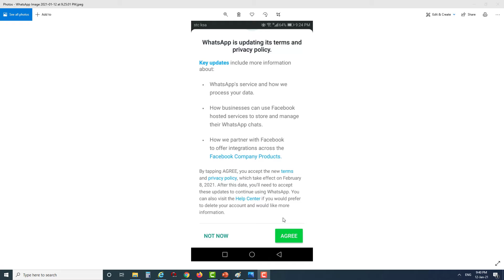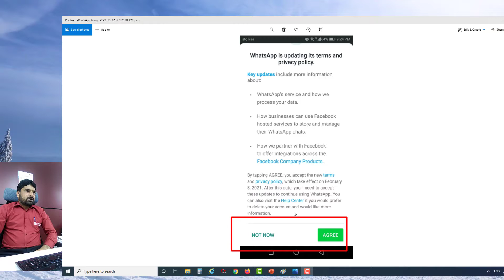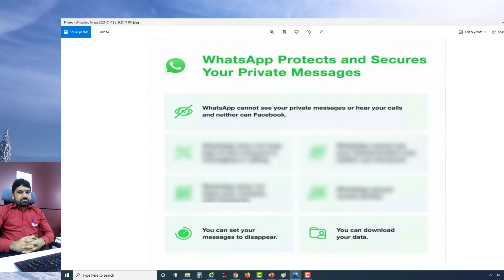Whatsapp New Privacy Policy Update 2021 | Haqeeqat Kia Hai |Whtsa Policy Update 2021 Explain In Urdu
WHATSAPP NAY AP LEATAST PRESS RELEASE JARI KI HAI
OR APNA POINT CLEAR KIYA HAI HAM KISI KO KOI DATA SALE NAI KAR RAHE.

How To Take A Screen Shot on a Computer urdu |How to take a screenshot on a PC or Laptop any Windows

How to Convert PDF to JPG |PDF TO JPG |HOW TO CONVERT PDF TO JPG WITHOUT ANY SOFTWARE

WhatsApp Vs Signal Vs Telegram Which Is More Secure 2021 Which is Best?Watch Before you install

How to Lock Folder Without any Software In Urdu|How to set password in Folder|Folder Lock Kaise Kare

How To Import Contacts To Gmail|How To import/export contacts Number to GmailSave Phone on Gmail ID

Computer Tips & Tricks 2021 You Must Know | Pc Tips & Tricks in Hindi |8 Important COMPUTER Tips |

2- Whatsapp New Update
3- How to Disagree On Whatsapp New Update
4- how to accept whatsapp new policy
5- Complete Explaination In Urdu
6- Haqeeqat Kia Hai
8- Are Chats Save On Whatsapp???
9- how to accept whatsapp new policy after not now
10- Agree New Whatsapp Policy